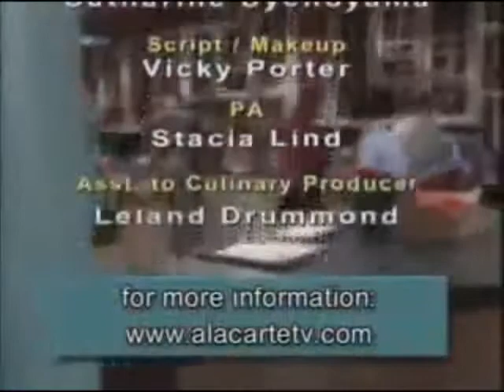America's Test Kitchen Closing Credits (August 4, 2001)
At last, here it is, folks! The America's Test Kitchen closing credits video is here!
From the episode "Tomato Sauces for Pasta", the 1st episode of season 1 and the very 1st episode of the series. capped from the season one DVD by WGBH Boston Video.

NOTE: It has the American Public Television logo after the A La Carte Communications logo.

FUN-FACT: The episode is titled "Tomato Sauces for Pasta". It originally aired on PBS on Saturday, August 4, 2001 (which aired 2 years before I was born).